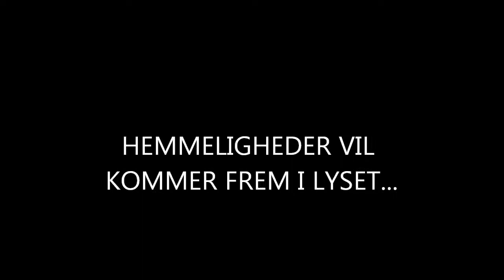Ånderne vender tilbage Trailer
Efterskole projekt Gram efterskole 2013